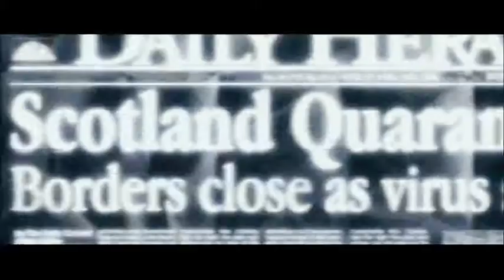Doomsday trailer vf